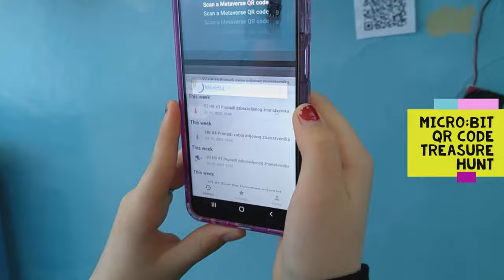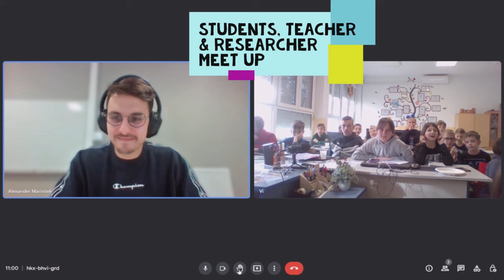Finding the forgotten scientist (XR), SiW 2023 - official presentation video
This video presents an insight into the testing of the prototype "Finding the forgotten scientist" made in collaboration between a teacher (Dalia Kager) and a researcher (Alexander Marinšek) through the Science is Wonderful! initiative All the created materials were tested with the students of Eugen Kvaternik Elementary School aged 7-15 during the "Winter School of Informatics" organized by the Association of Technical Culture and Informatics Pedagogues of Velika Gorica in the period from January 2-5, 2023.

Licensee:
daliakager

Audio File Title:
Vlog Groovy Hip-Hop

Audio File ID:
18304

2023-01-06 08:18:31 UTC